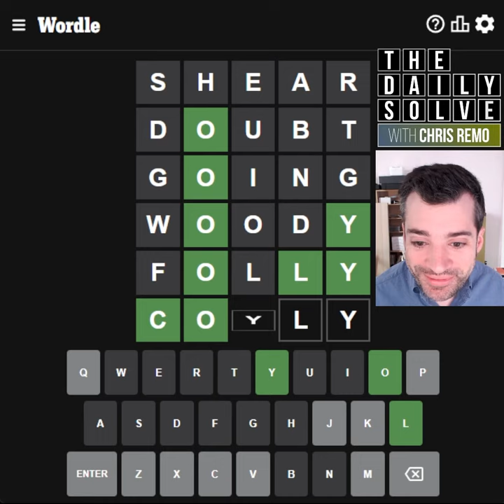Wordle 409 - 2 August 2022